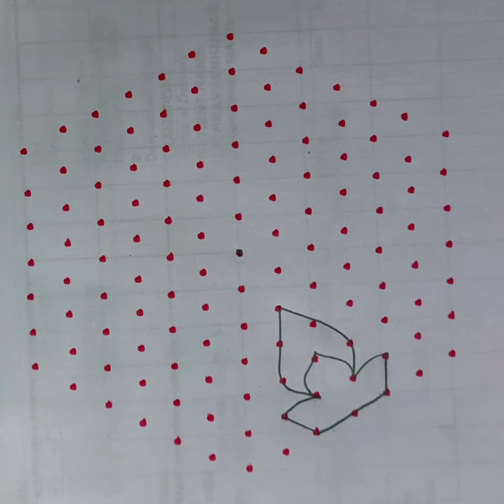simple& easy 13*7 santhu pulli tranding beautiful🪔🌟☘️🌷🌺🌼 ரங்கோலி கோலங்கள்muggulu design#chukala